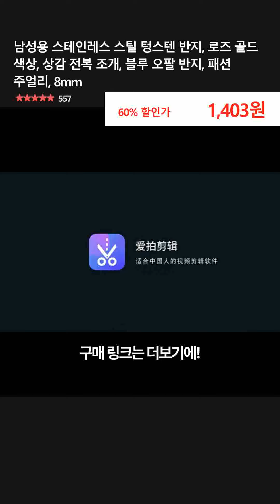남성용 스테인레스 스틸 텅스텐 반지, 로즈 골드 색상, 상감 전복 조개, 블루 오팔 반지, 패션 주얼리, 8mm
👉 구매링크